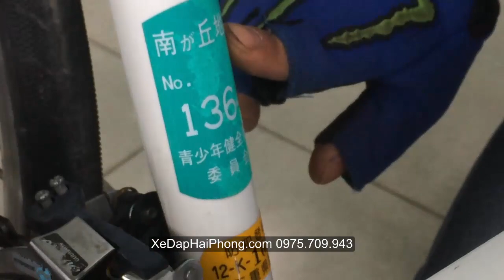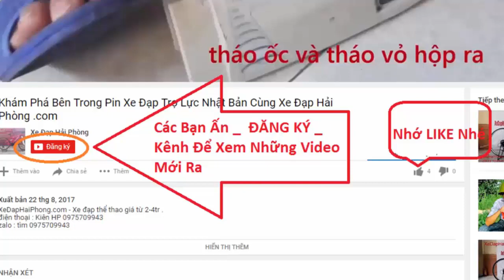Xe Đạp Thể Thao Riteway Touring Nhật bãi tại Xe Đạp Hải Phòng .com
Video Đánh Giá Xe Đạp Thể Thao Riteway Touring Nhật bãi có bán tại Xe Đạp Hải Phòng .com